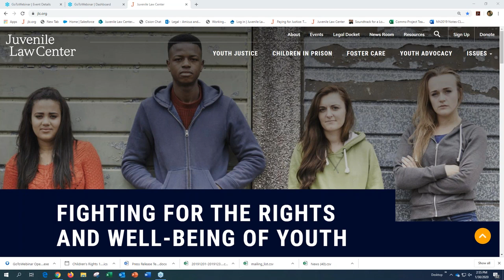Children's Rights 101 for Reporters: A Conversation with Juvenile Law Center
Informational conversation featuring Sue Mangold, Juvenile Law Center CEO, and Marsha Levick, Juvenile Law Center co-founder and Chief Legal Officer.